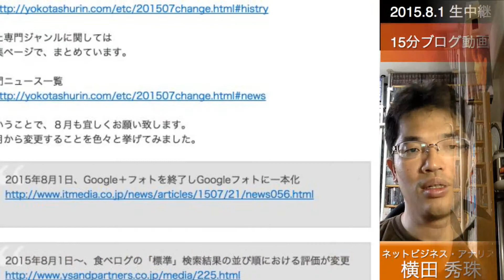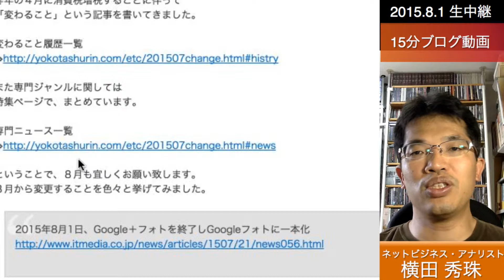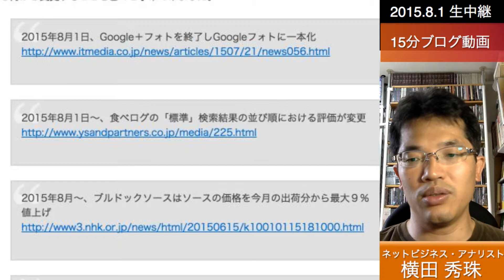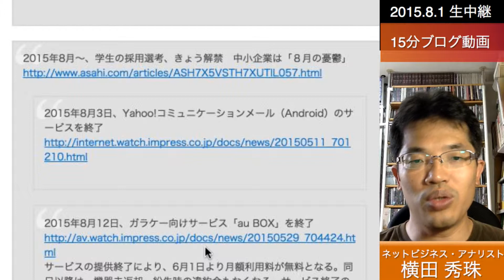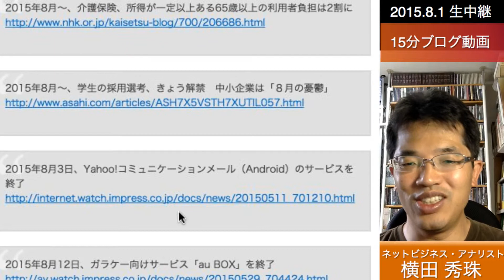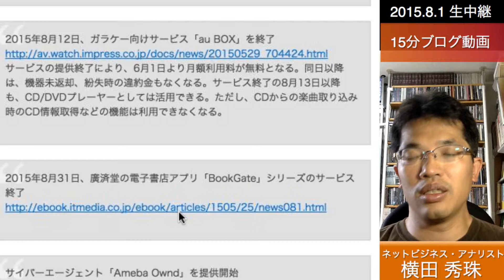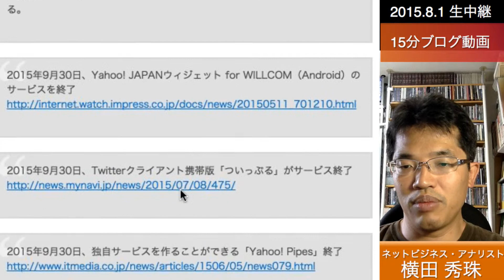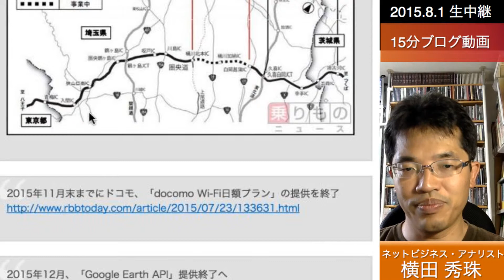2015年(平成27年)8月から変わること:値上げラッシュ続々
2015年(平成27年)8月から変わること:値上げラッシュ続々